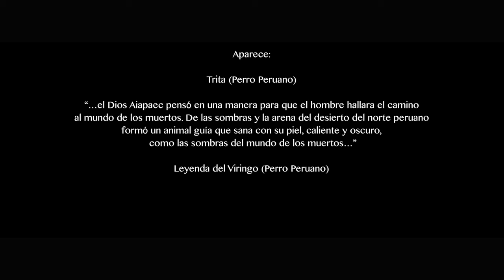Iván D'Onadío Muñoz - "Órgano"